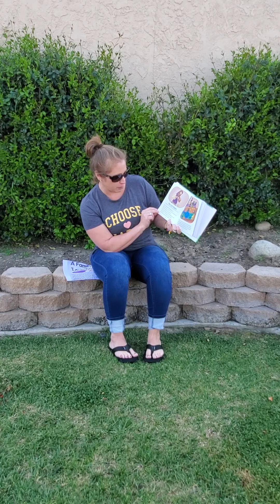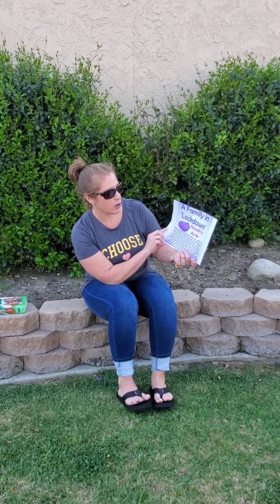April 3, 2020